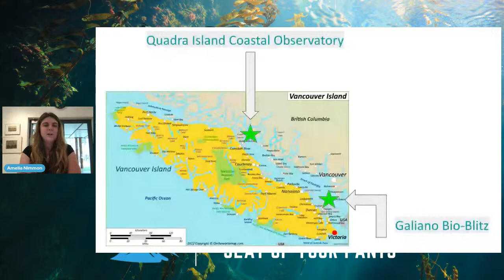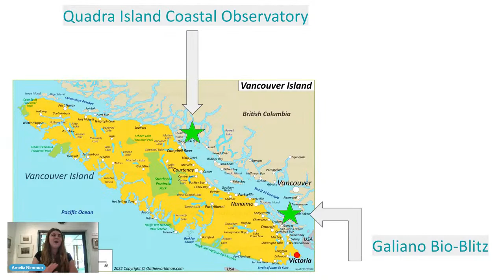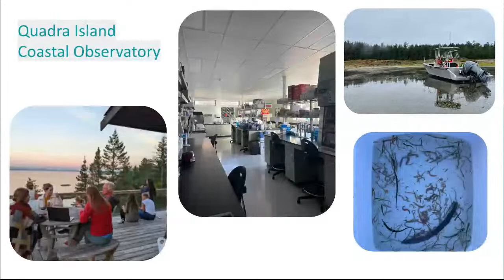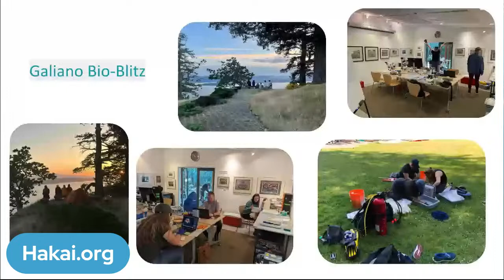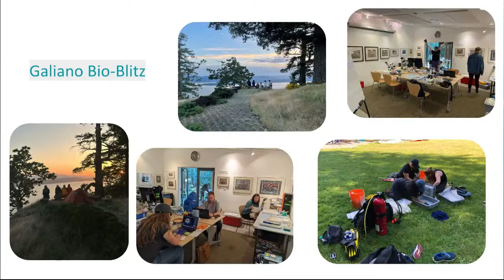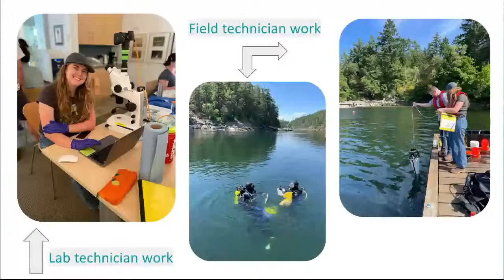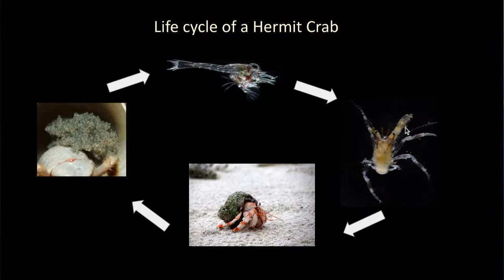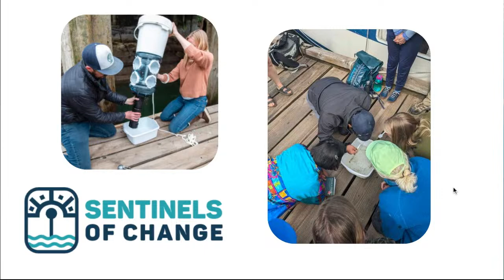Ocean Wanderers with Amelia Nimmon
Amelia Nimmon is a marine researcher with the Hakai Institute. She lives on Quadra Island, off the coast of Vancouver Island where she works with a team of scientists to understand the biodiversity of the Salish Sea through a series of field methodologies including scuba diving, sediment collection, net tows, and water samples. The lab Amelia works with primarily specialises in the collection, microscopy, photography, and taxonomy of marine plankton.

Plankton is Greek for “wanderers” and essentially refers to any marine organism that cannot swim against the ocean current. During this talk, Amelia will be presenting from a bio blitz on Galiano Island where she and her team will be working for three days to collect as many species of planktonic animals as possible to better understand the marine diversity of the area.